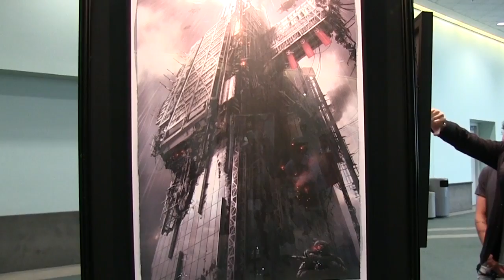Into The Pixel - L'Arte incontra i Videogames all'E3 2014 - GameSoulVsE3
Immagini da una mostra di opere d'arte ispirate ad alcuni dei videogiochi dell'E3 2014 più attesi dai videogiocatori.